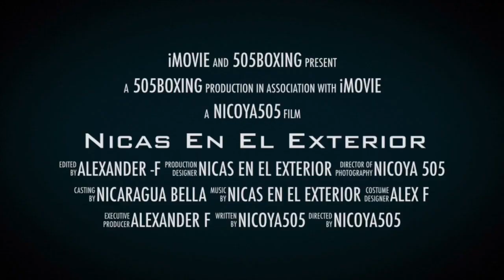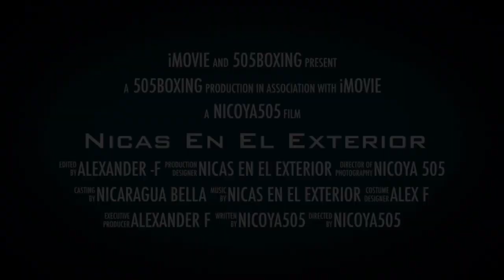Roman chocolatito y Gallo Estrada -Rosendo el búfalo Álvarez da su pronóstico de la pelea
Entrevista que le hicieran al ex campeón nicaragüense Rosendo Álvarez y da su pronóstico de la trilogía